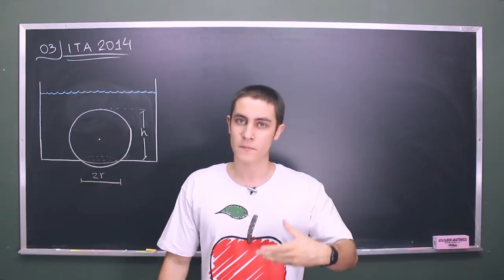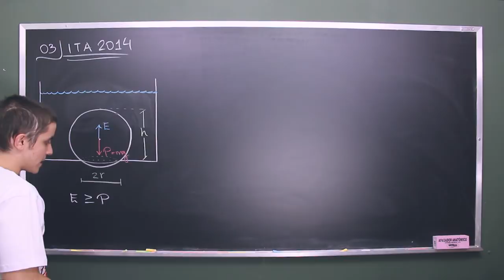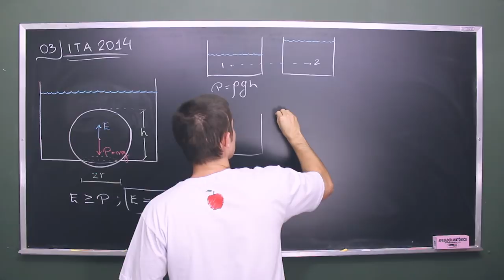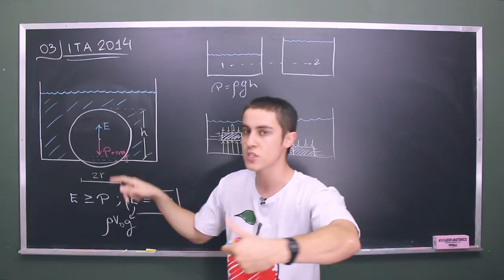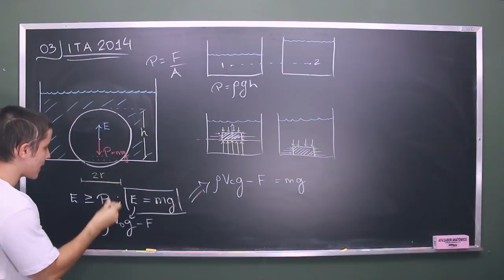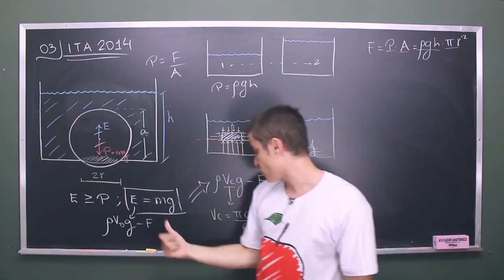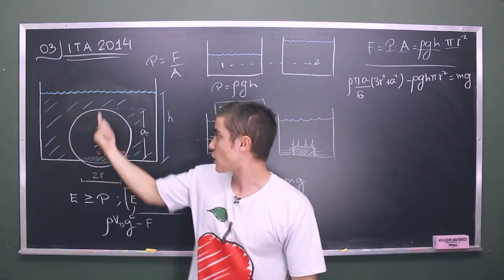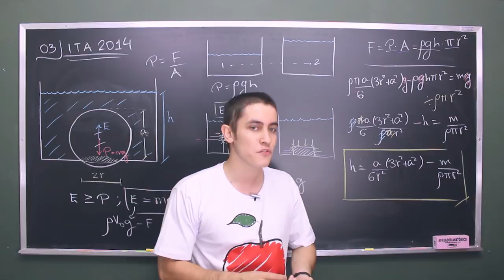Questão 03 | ITA FÍSICA 2014 Resolução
Uma esfera de massa m tampa um buraco circular de raio r no fundo de um recipiente cheio de água de massa específica ρ. Baixando–se lentamente o nível da água, num dado momento a esfera se desprende do fundo do recipiente. Assinale a alternativa que expressa a altura h do nível de água para que isto aconteça, sabendo que o topo da esfera, a uma altura a do fundo do recipiente, permanece sempre coberto de água.